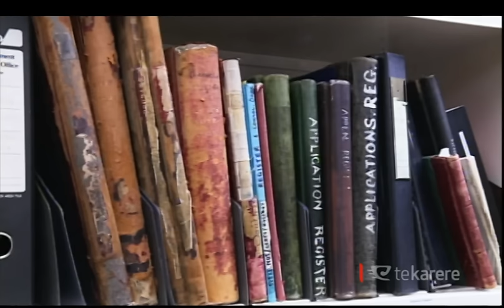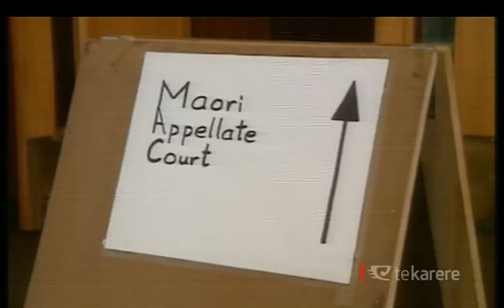Special day in the history of the Māori Court of Appeal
Today the first session of the Māori Court of Appeal was celebrated, and it was presided over by female Māori judges. The occasion was held at the Māori Land Court in Rotorua this morning, and Māori female lawyers we spoke to say they hope to follow in the footstep of these judges.